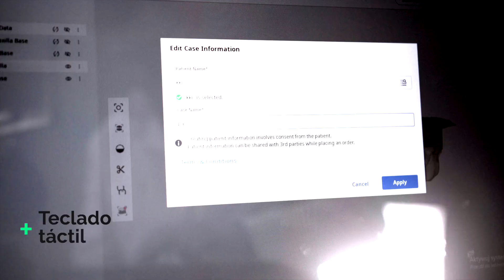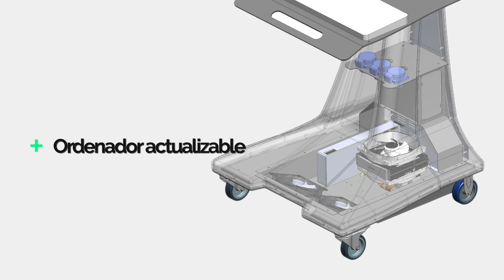ARIA FX consola para escáneres intraorales - ROKO